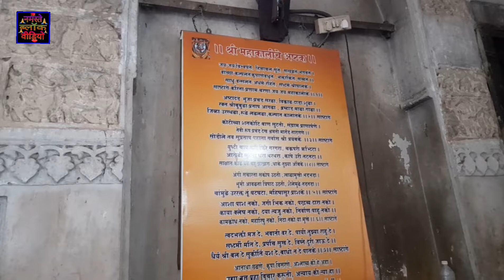दर्शन करने गए हम लोग महाकाली मंदिर चंद्रपुर महाराष्ट्र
जय श्री महाकाल की माता#